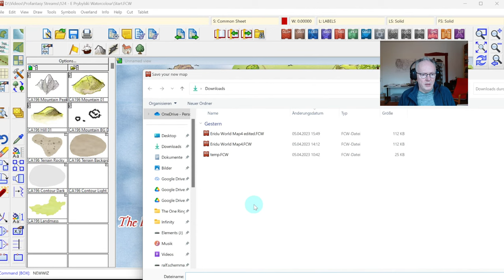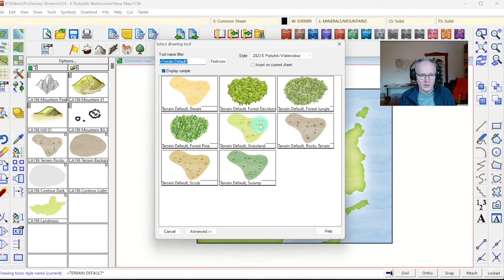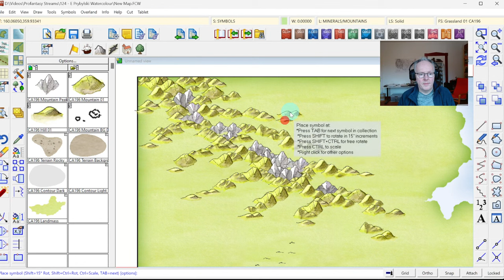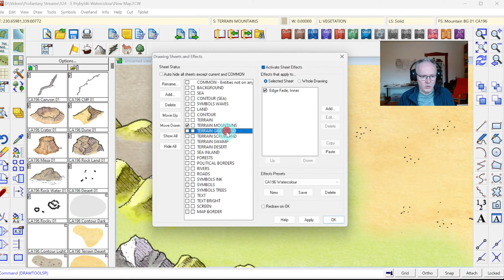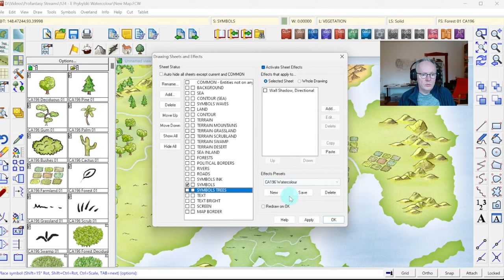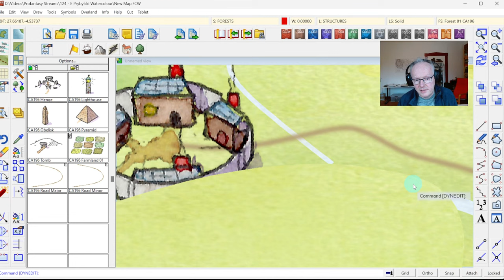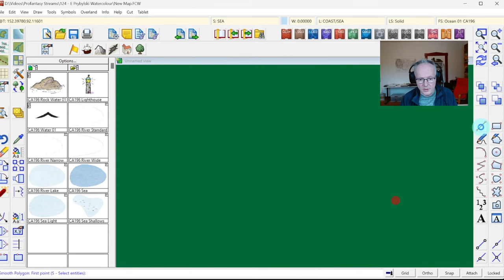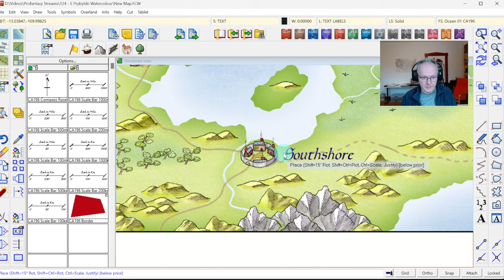Live Mapping: E Prybylski Watercolour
I take a look at April's Cartographer's Annual issue and the latest overland style for CC3+.